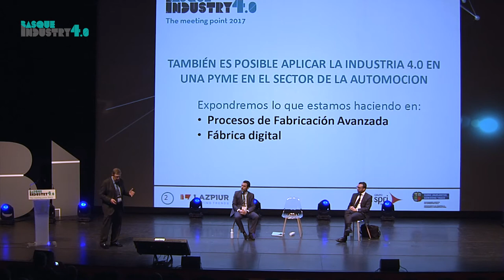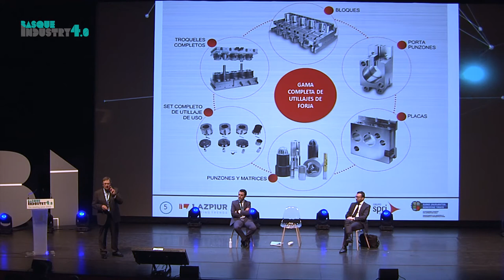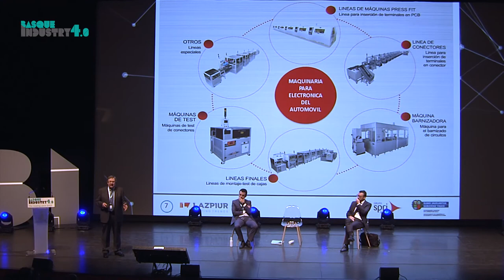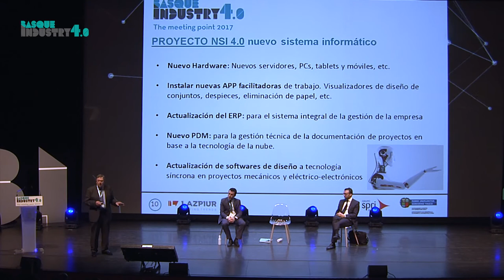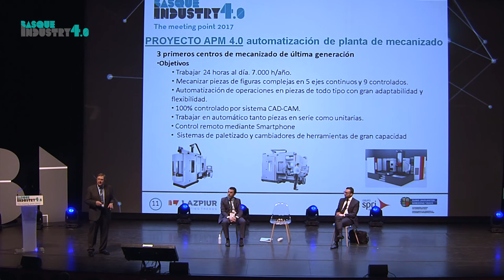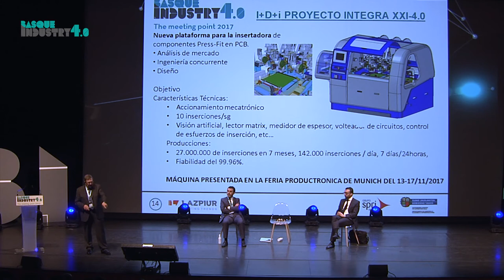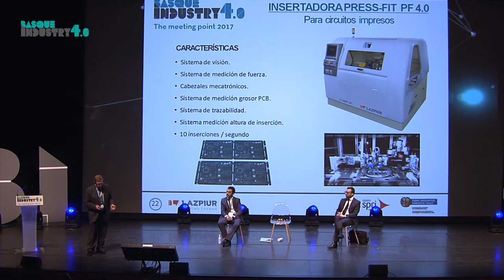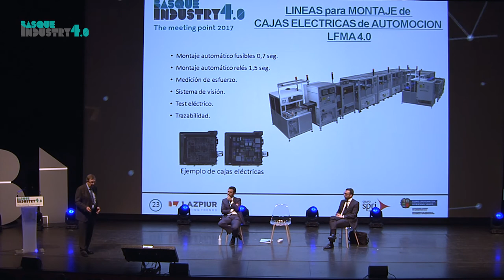Aplicaciones Sectoriales Industria 4.0: Automoción - Lazpiur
Miguel Lazpiur, director general de Lazpiur habla sobre la aplicación de la Industria 4.0 en esta empresa